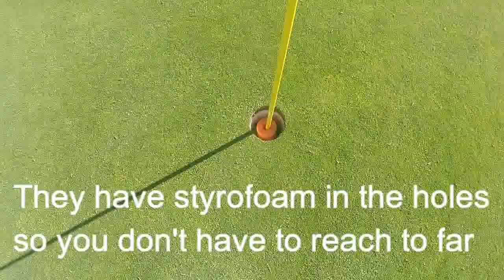Golfing 4 28 2020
This is video of me, Frank G Shaw, golfing 9 holes 4-28-20 at Silver Lakes country club golf course in Helendale CA. I finished 5 over with bogie, bogie, par, par, par, bogie, par, bogie and bogie. It was a beautiful morning to golf in this wonderful Silver Lakes community.